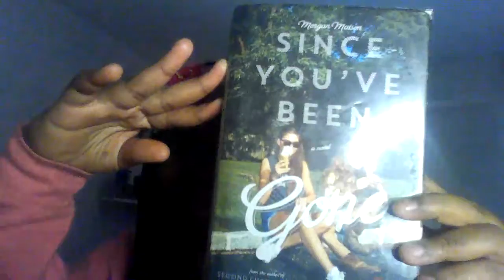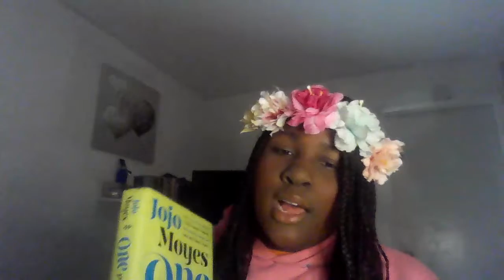BOOK REVIEW- Since you've been gone-Jax's World